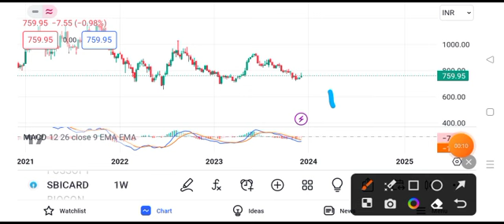sbi cards share latest news || sbi cards share target || sbi card share news